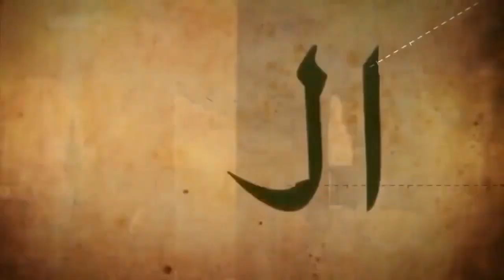Imam Muhammad Baqir ||Beautiful Animated Story for kids || kazschool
This is a single episode of a complete course available These courses comprise of Beautiful Animated Video Lessons that grab kids attention followed by
Quizes & Activities that stick the Islamic concepts to kids' minds.

PLEASE NOTE:
Any of the views expressed by the speakers do not necessarily represent the views of KAZSCHOOL or any other projects it may have or intend to do.

Video Footage: All footages used in our videos are licensed to KAZSCHOOL Media, and you are not permitted to cut clips and use in your own videos (without permission from the original owner of the stock footage or images) Please contact us for more information.